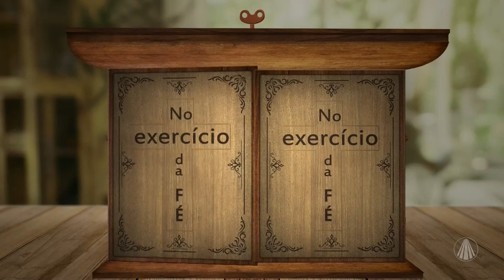Com Maria, agricultores da fé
Ir. Ana Gabriela, Apóstola do Sagrado Coração de Jesus, nos ajuda a viver a Palavra de Deus com atitudes práticas. Hoje ela nos deixa a seguinte tarefa: “Plante algo e acompanhe o dia a dia desta semente. Seja você um pequeno agricultor!”

TV APARECIDA
É bom estar onde a Mãe está!